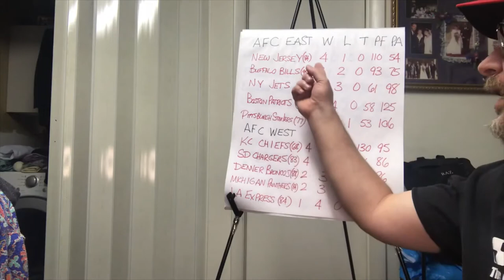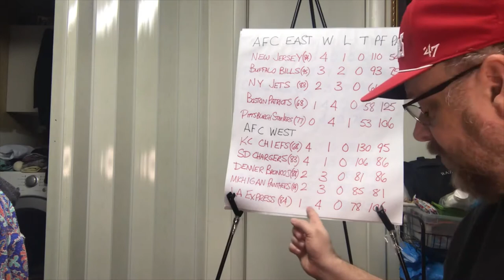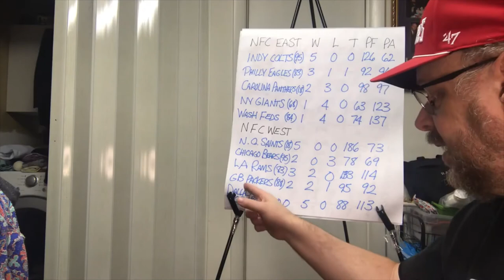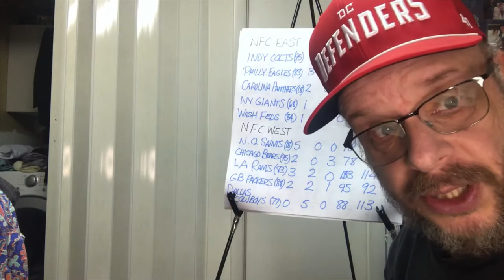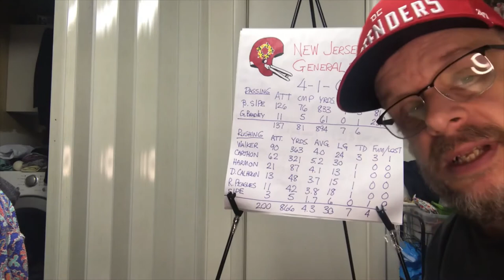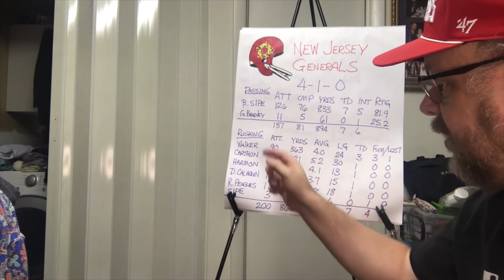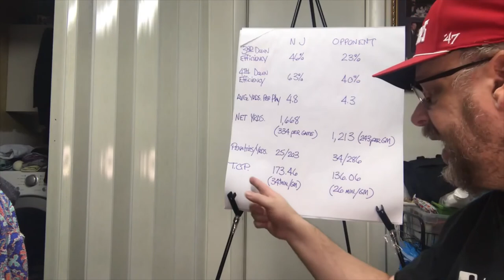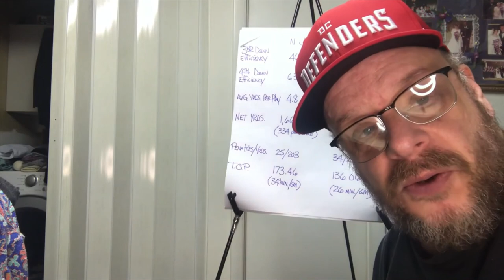New Jersey Generals 5 game UPDATE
I give an in-depth update on the New Jersey Generals season through 5 games played.